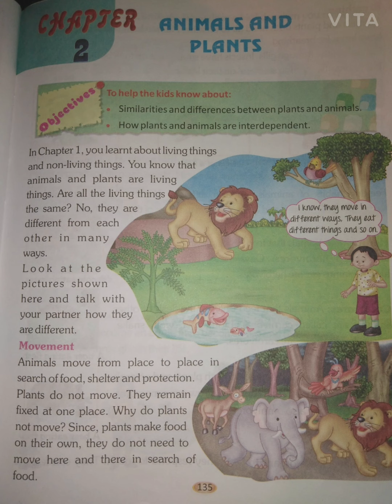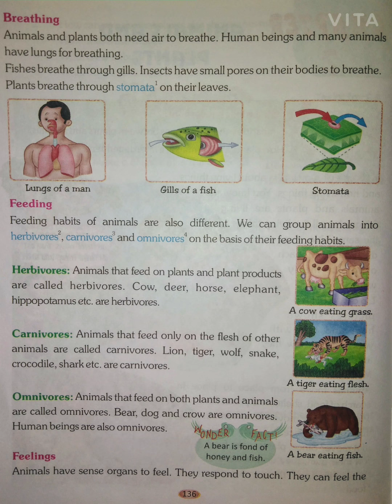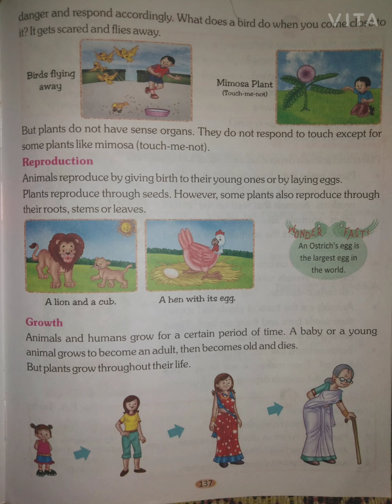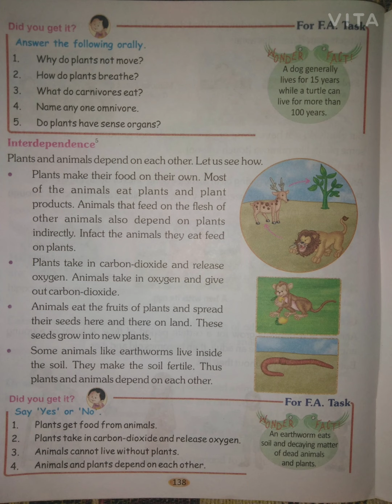Class 3rd Science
Lesson 2// Animals and Plants//  का अर्थ समझाया गया है। माता पिता अपने बच्चों की अर्थ समझने में मदद करें।
धन्यवाद 🙏